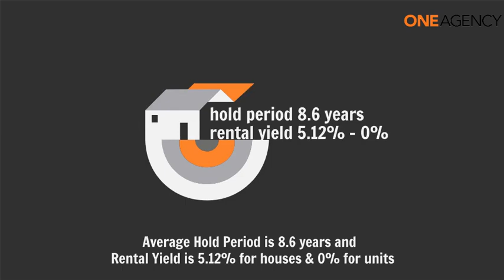Wondunna Suburb Report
This popular family suburb of Hervey Bay boasts large 1/2 acre to acre blocks with many modern new homes and a real 'country feel' yet only a few minutes drive to the beach